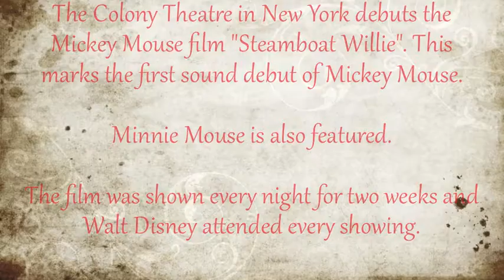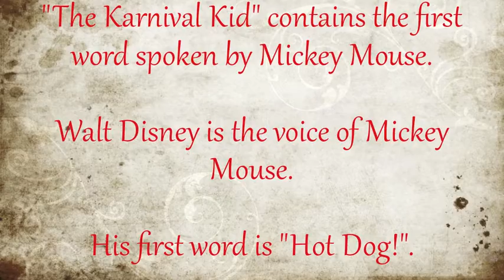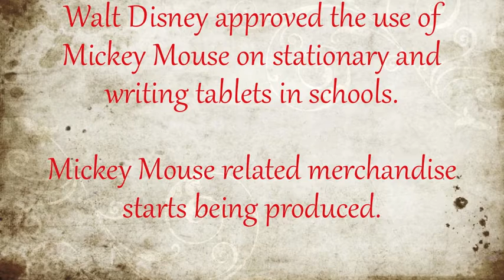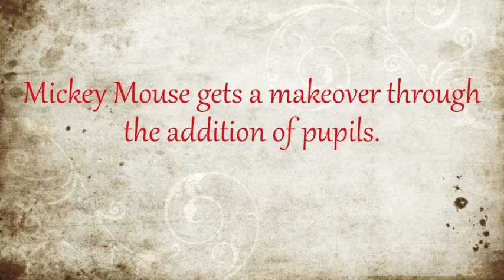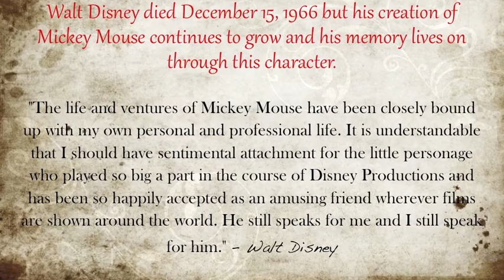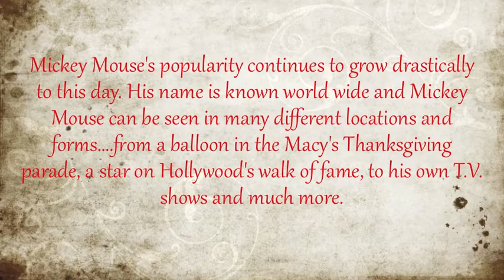Walt Disney's Mickey Mouse